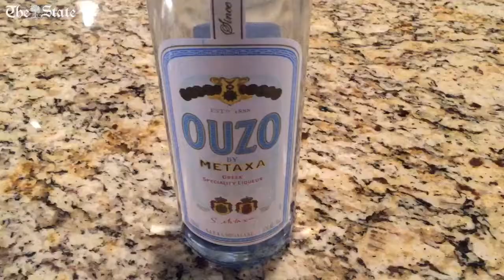Bottoms Up: "Its Greek to Me" edit